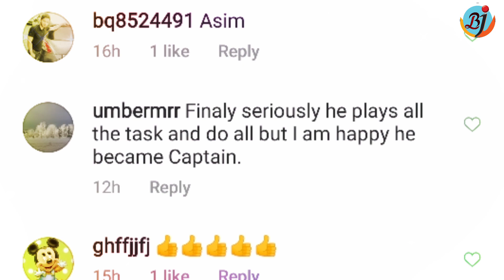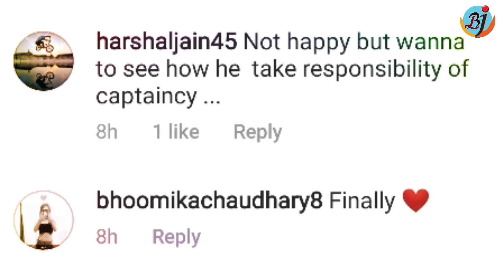Fans Reacts on Asim Riaz Become New Captain in Bigg Boss 13 | BJN